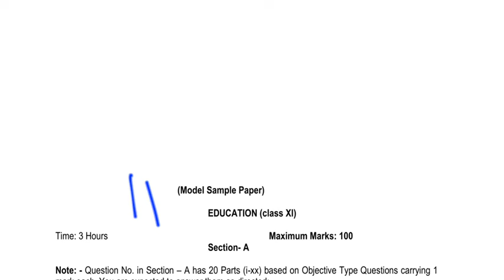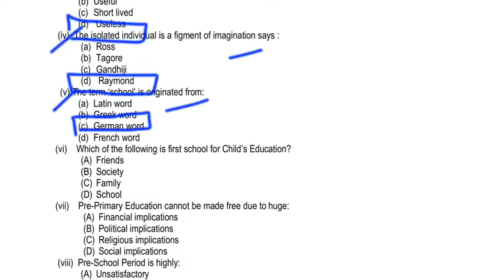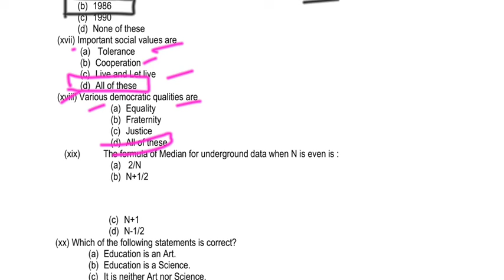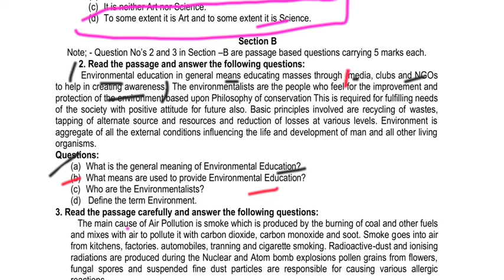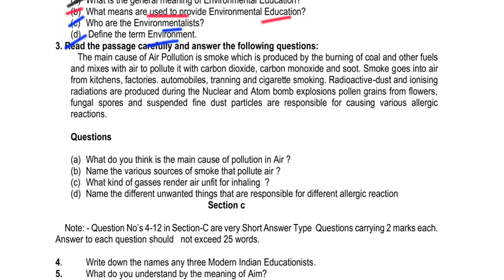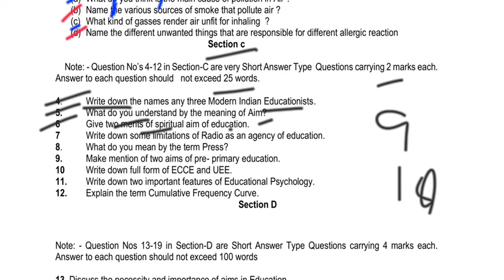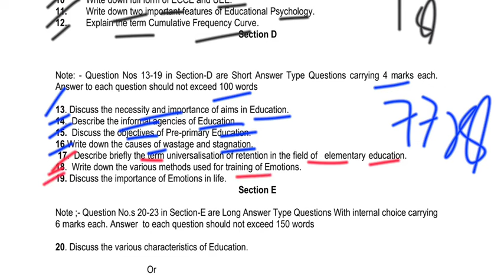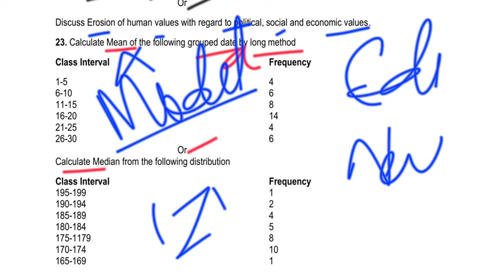jkbose Class 11th Previous year Education NEW Model Paper 2024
In this video, we are excited to present the JKBOSE Class 11 𝙴𝚍𝚞𝚌𝚊𝚝𝚒𝚘𝚗 New Model Test Paper for the year 2024. This practice test is designed to help students prepare for their upcoming exams and enhance their understanding of the subject.

Whether you are a student looking for additional study material or a teacher searching for test papers to assess your students, this video is perfect for you. With detailed questions and answers, you can improve your knowledge and boost your confidence for the exam.

Class 11th Education New Model Test Paper 2024